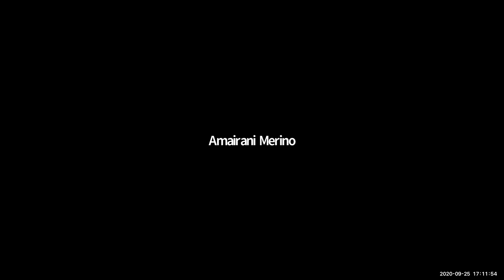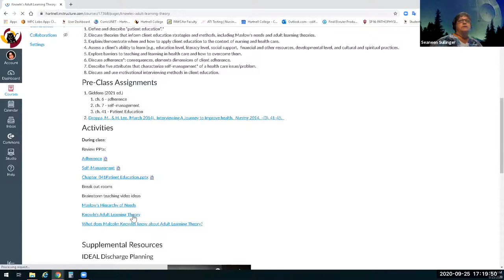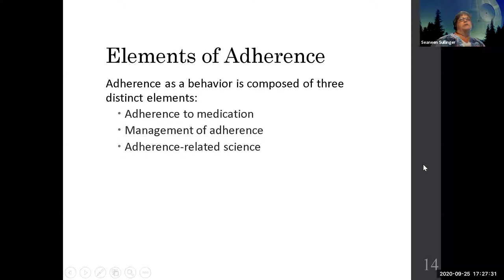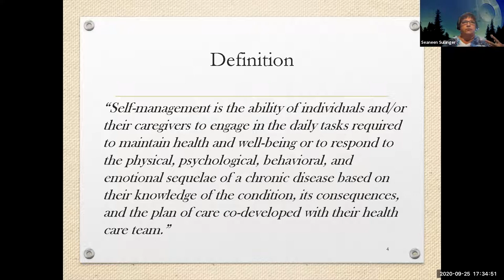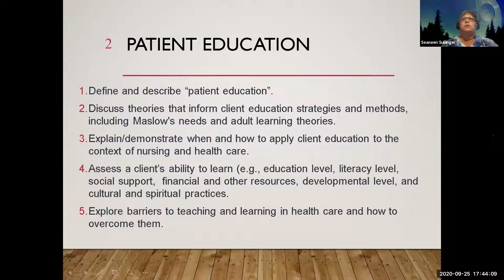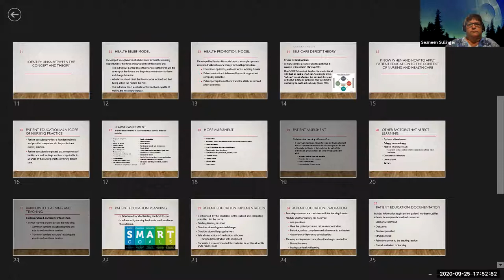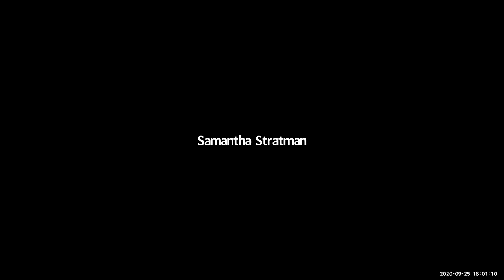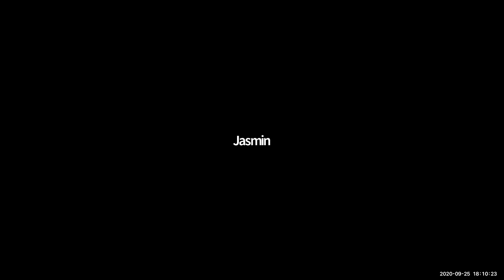NRN 47 - Patient Education, Advocacy, and Self-Management